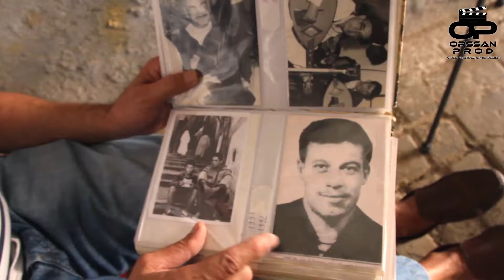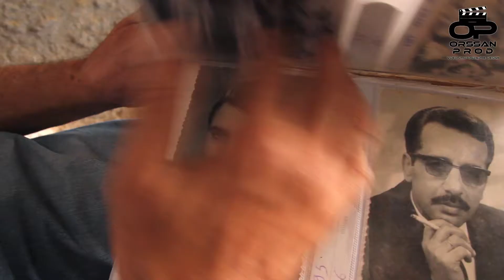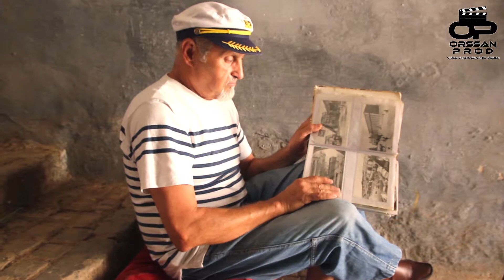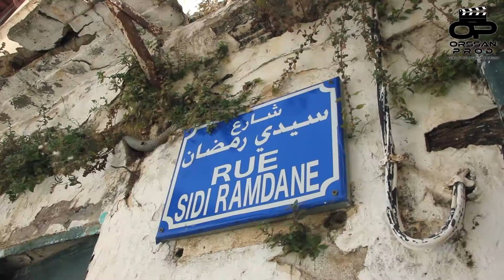Casbah القصبة ART 2/2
Interview avec le grand artisan Khaled Mahiout et le grand artiste peintre Mustapha Boudekak "Mus"